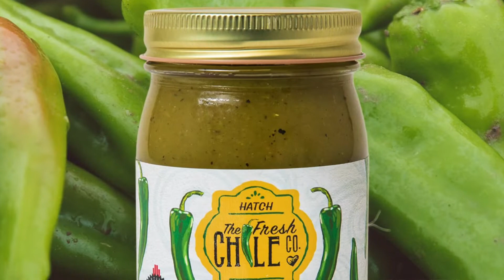Memphis in May with Doug Hassell and Randy McMillan of the Fresh Chile Co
"You never know who you're gonna run into" with Doug Hassell, the owner of Hassell Cattle Company.
Doug talks with Randy McMillan, owner of the Fresh Chile Co at Memphis in May.